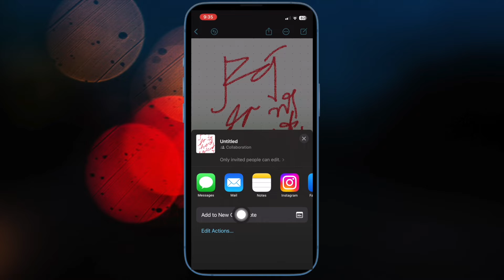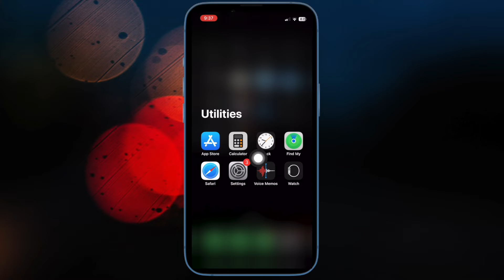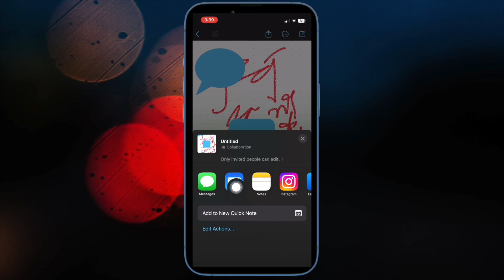How to Enable iCloud for Freeform for Collaboration on iPhone and iPad